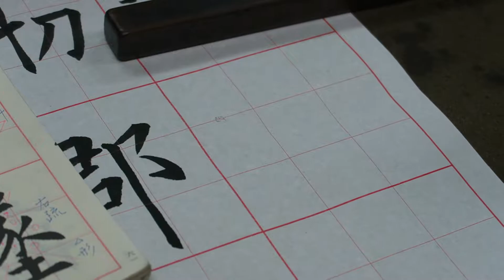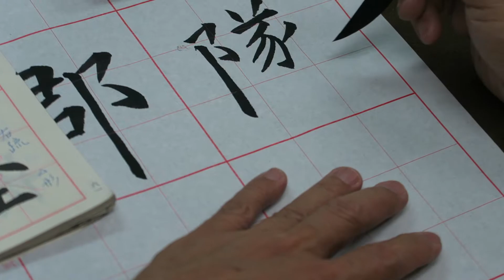MVI 0900吳守智老師書寫歐陽詢九成宮入門頁61